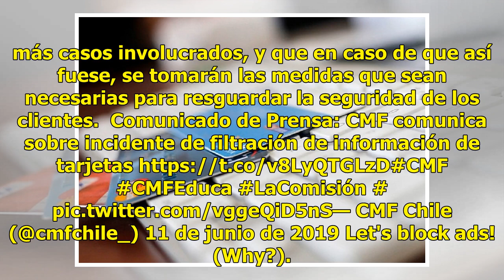Filtran datos de más de 41 mil tarjetas de débito y crédito en el país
Otra pésima noticia entregó este martes la Comisión para el Mercado Financiero (CMF), tras informar de una nueva filtración de datos de tarjetas de crédito y débito en el país, que en esta ocasión acumularon un total de 41.593. Pese a que no se da cuenta de qué instituciones fueron las involucradas,...